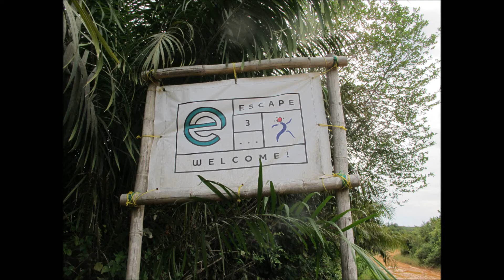AFRICA OVERLAND ADVENTURE: Germany to Cape Town by Land Cruiser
During our stay at Escape 3 Points in Ghana, we met two guys - Patrick & Alexander - who were on an epic journey of a lifetime driving overland from Germany to Cape-Town in a Toyota Land Cruiser.  They discuss their reasons for going and their adventures along the way. They have a fantastic blog chronicling their entire African journey.